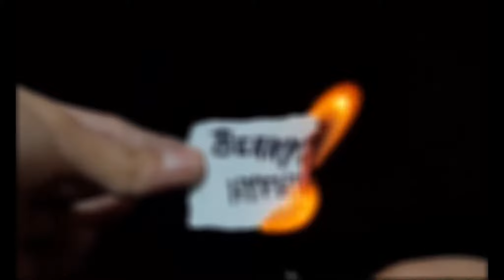Mi experiencia con la MELATONINA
ESTARE DESCUBRIENDO ESTE AMPLIO MUNDO DEL INSOMNIO Y LLEGARE AL FINAL DE ESTO YA.

COMENTA SUGERENCIAS O LO QUE SE TE ANTOE COMENTAR.